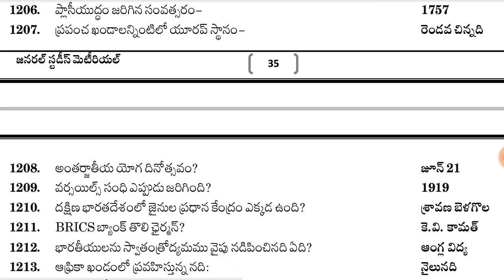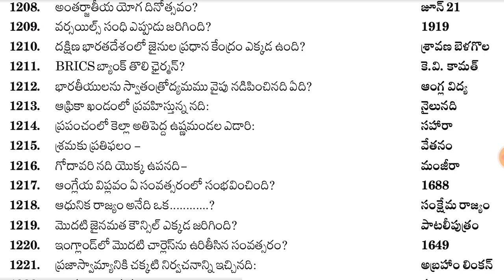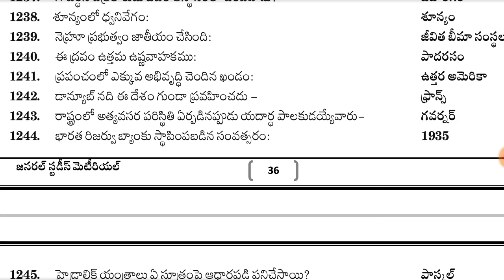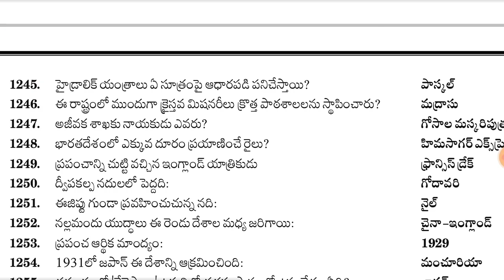AP Court & Police Model Paper-28| General Knowledge | Most important Previous & Expected Bits | RK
telangana high court junior assistant model
court junior assistant model question paper,
ap high court junior assistant model papers  2022,
ts high court junior assistant previous papers,
ap high court junior assistant model papers Ap,
ap high court junior assistant model papers around 2022,
ap high court junior assistant model papers full syllabus,
ap high court junior assistant model papers today,
ap high court junior assistant model papers in exam pdf,
ap high court junior assistant model papers in telugu,
ap high court junior assistant model papers in english,
ap high court junior assistant model papers in question paper,
ap high court junior assistant model papers in questions,
ap high court junior assistant model papers in 2022,
appsc junior assistant model question paper,
ap high court junior assistant model papers ,
ap high court junior assistant model papers exam,
ap high court junior assistant model papers minus marking scheme,
ap high court junior assistant model papers of andhra pradesh,
ap high court junior assistant model papers top 10,
ap high court junior assistant model papers free pdf,
ap high court junior assistant model papers past papers,
ap high court junior assistant model papers per year,
ap high court junior assistant model papers post wise,
ap high court junior assistant model papers post wise 2022,
ap high court junior assistant model papers pre 2022,
ap high court junior assistant model papers pre exam,
ap high court junior assistant model papers pre test,
ap high court junior assistant model papers pro 2022,
ap high court junior assistant model papers since 2022,
ap high court junior assistant model papers since 2019,
ap high court junior assistant model papers since 2021,
ap high court junior assistant model papers since 2018,
ap high court junior assistant model papers since 2020,
ap high court junior assistant model papers till date,
ap high court junior assistant model papers till 2022,
ap high court junior assistant model papers telugu,
ap high court junior assistant model papers unlike answers,
ap high court junior assistant model papers ap Subordinate,
ap high court junior assistant model papers Ap assistant,
ap high court junior assistant model papers Andhra Pradesh,
ap high court junior assistant model papers  marks,
ap high court junior assistant model papers with answers,
ap high court junior assistant model papers with answer key,
ap high court junior assistant model papers without coaching,